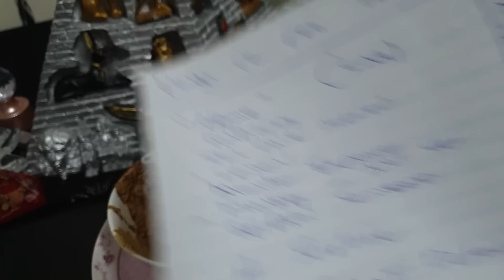VIRGO🔅MUST 👀!🎈💞🔅🎈A SURPRISE!🎈💞💰🔅A GIANT DETOUR ABUNDANCE! HOME!🎈💞💰🔅COFFEE FEBRUARY 2023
I DO

TODAY’S  Messages __

Sincerely